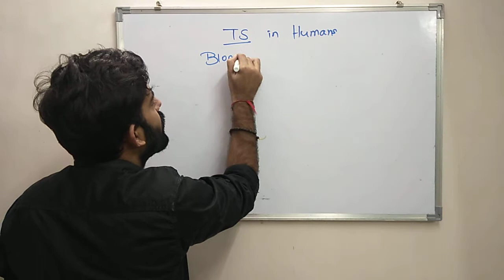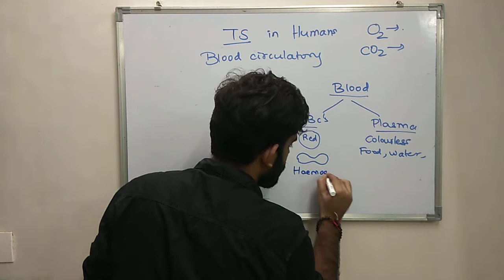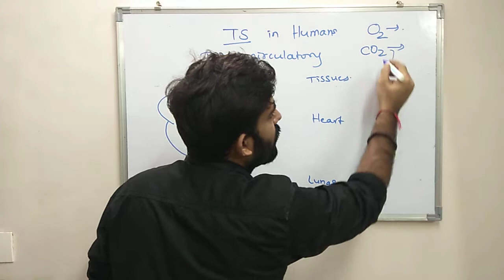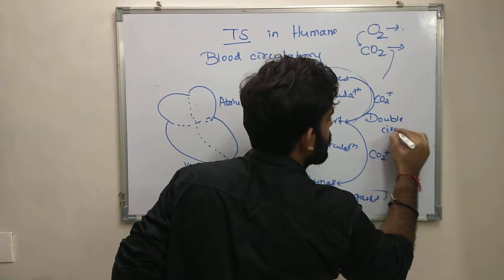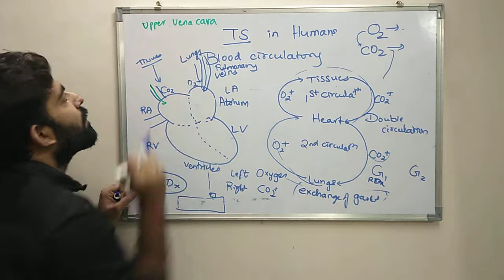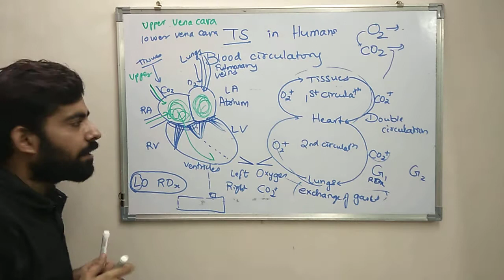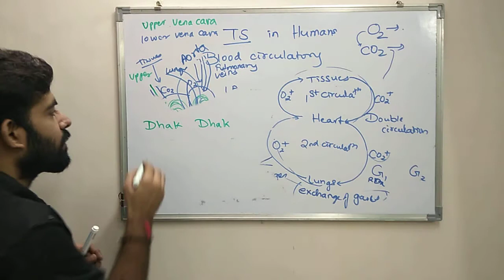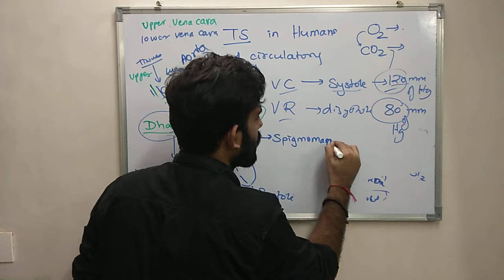Transport system in Hindi | Life Processes | Class 10 | Biology